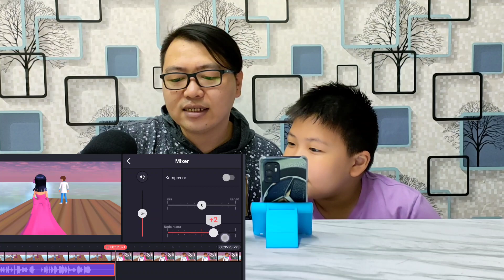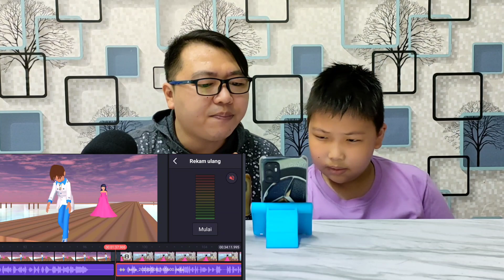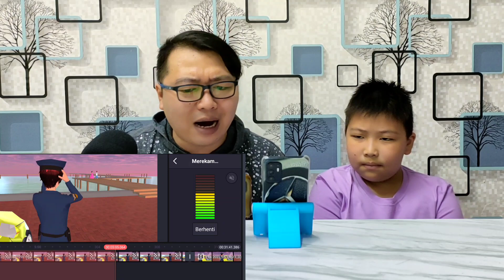DI BALIK LAYAR PENGISI SUARA IVAN DAN CITRA || SAKURA SCHOOL SIMULATOR